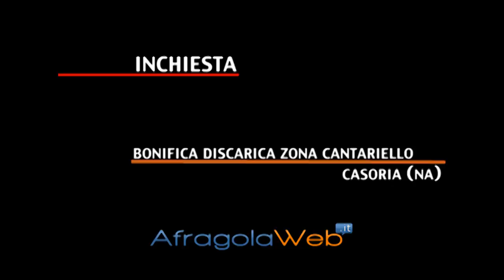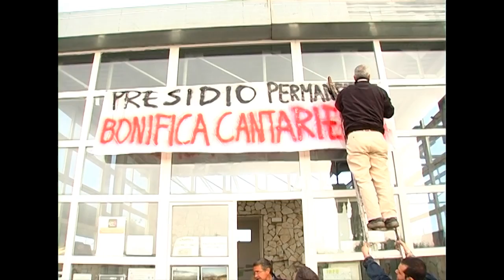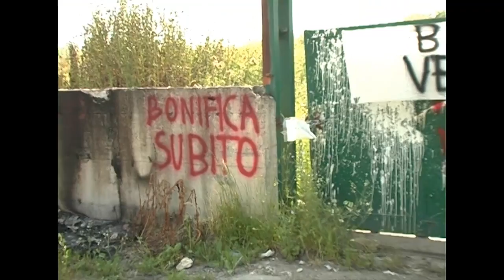Cantariello:la bomba ecologica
Afragolaweb presenta "Cantariello: la bomba ecologica". Il reportage di Andrea Valentino sull'ex sito di stoccaggio sito in zona Cantariello tra i comuni di Afragola e Casoria.